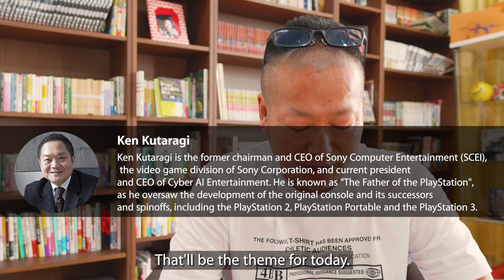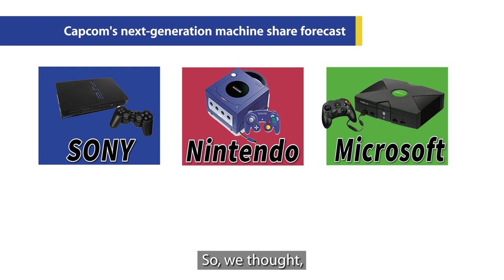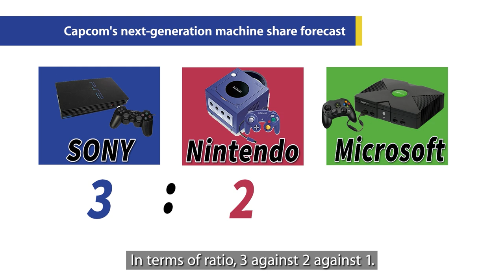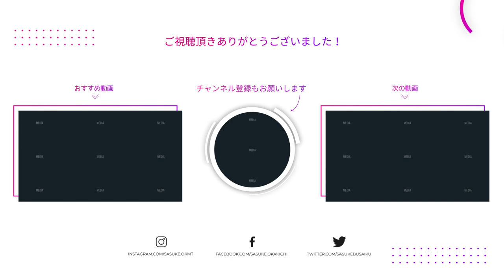[ENG Sub] Why the Popular Series Was Released Exclusively on a Nintendo Console [Resident Evil Zero]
Todays Video is about the game of Resident Evil Zero

The renowned game producer Yoshiki Okamoto, with 38 years of industry experience, turned a 1.7 billion yen debt into a 430 million monthly income. Starting now, he will release know-how content to share the secrets behind his success!
★Updates everyday 19:00 (JST)★

Born in 1961, he joined the newly-formed Capcom in '83 and found great success with hits like "Street Fighter II".
Having left Capcom in '03, he established Game Republic.
But despite working on a number of blockbusters, this studio fell into financial difficulties after nearly a decade and ceased operations.